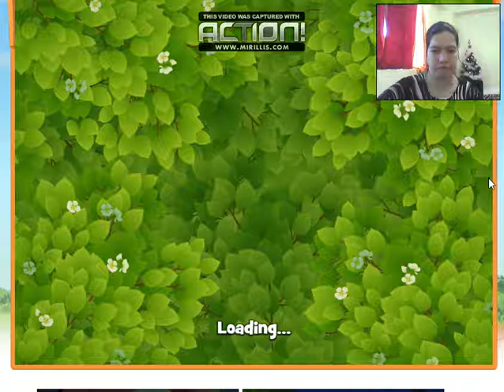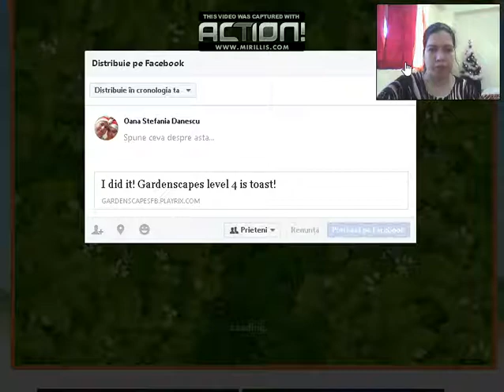Sa jucam GARDENSCAPES - NEW ACRES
Acest clip se afla in playlistul JOCURI